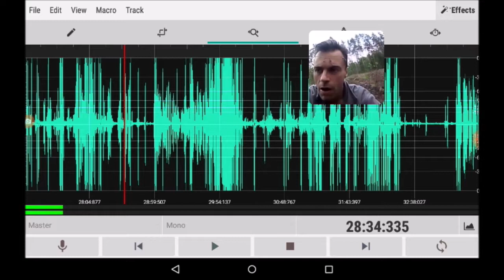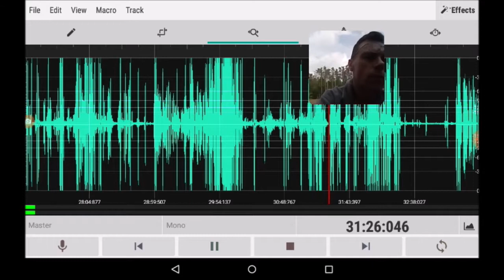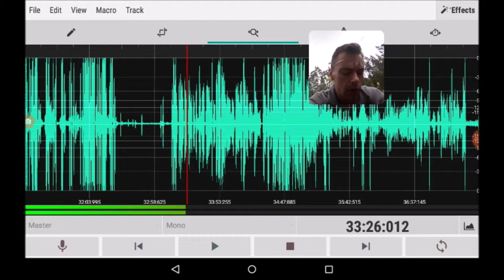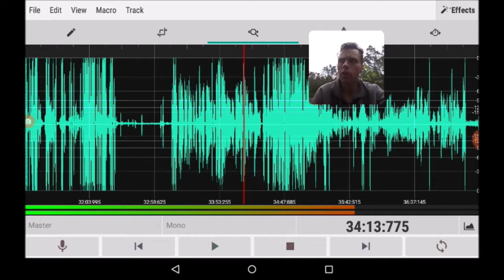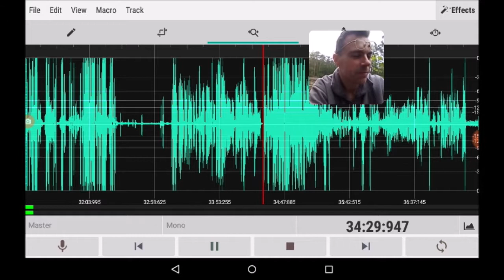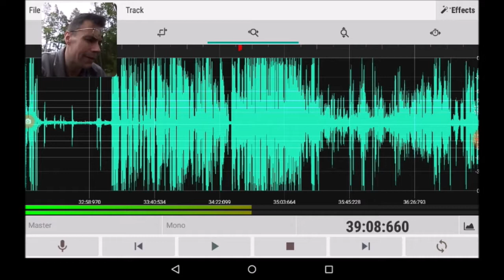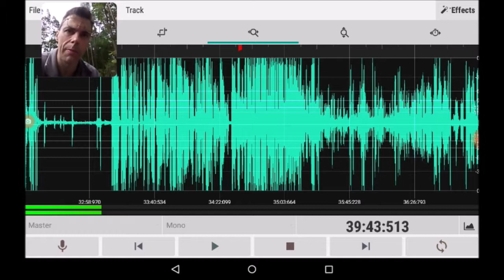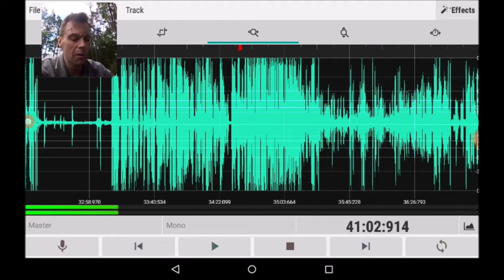3 of 8 Zgierz police area